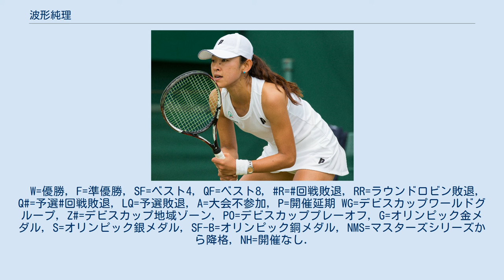波形純理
波形 純理（なみがた じゅんり、1982年7月5日 - ）は、埼玉県越谷市出身の女子プロテニス選手。
伊予銀行所属。
早稲田大学卒業。
 6歳からテニスを始める。
堀越高校では1年で全日本テニス選手権ベスト16、3年で全日本ジュニア選手権優勝を果たす。
早稲田大学でもインカレで優勝。
 卒業後にプロ転向。
 全日本選手権では2006年ダブルス、2007年混合ダブルスで優勝。
2007年シングルスで準優勝。
2012年ダブルスで優勝している。
 2011年に初めてフェドカップの日本代表選手に選ばれた。
タイで開催されたアジア・オセアニアグループのラウンドロビンに出場し5戦全勝の成績を挙げワールドグループIIプレーオフの進出に貢献した。
 4大大会では2011年の全豪オープンでシングルス初出場。
1回戦でレベッカ・マリーノ（カナダ）に 2-6, 6-4, 3-6 で敗れ初戦突破はならなかった。
全仏オープンでも1回戦でアレクサンドラ・ウォズニアク（カナダ）に 1-6, 1-6 で敗れた。